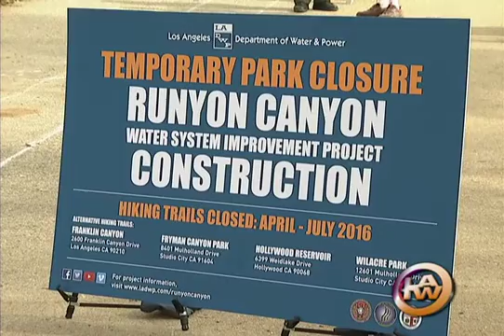Runyon Canyon Closed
From April thru July, the Runyon Canyon hiking trails will be closed for a Water Improvement Project.